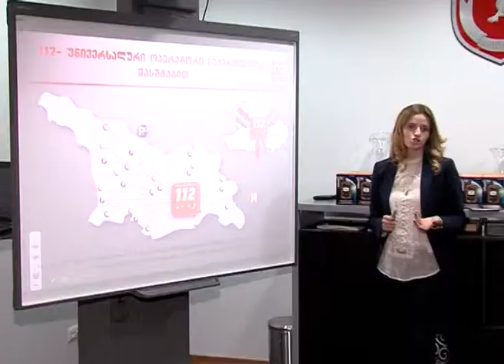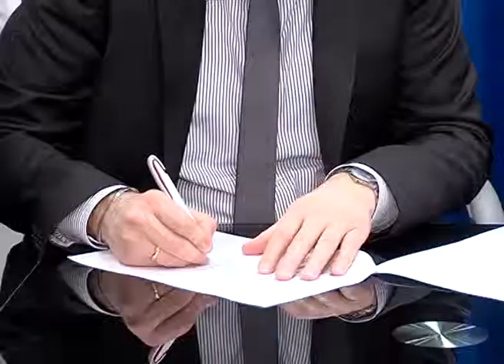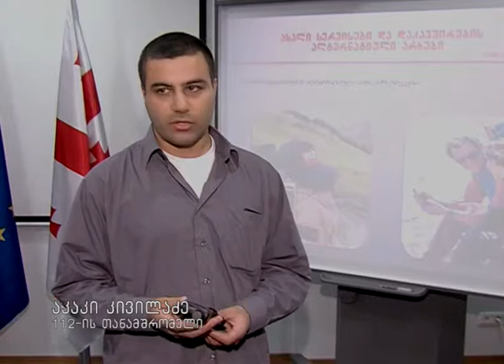112-ის დღე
შინაგან საქმეთა მინისტრის მოადგილე არჩილ თალაკვაძე შსს-ს გადაუდებელი დახმარების ოპერატიული მართვის ცენტრს ეწვია და 11 თებერვალს 112-ის საერთაშორისო დღე მიულოცა. შსს-ს გადაუდებელი დახმარების ოპერატიული მართვის ცენტრში აღნიშნულ დღესთან დაკავშირებით ღონისძიება ჩატარდა. ღონისძიებას შს მინისტრის მოადგილესთან ერთად სხვადასხვა ექსტრემალური სპორტის ფედერაციების წარმომადგენლებიც ესწრებოდნენ.

გადაუდებელი დახმარების ოპერატიული მართვის ცენტრის მუშაობის სპეციფიკას სტუმრები ადგილზე გაეცნენ. ტურიზმის სფეროს წარმომადგენლებთან გაფორმდა ურთიერთთანამშრომლობის მემორანდუმი, რაც  მობილური ოპერატორების დაფარვის ზონის გარეთ არსებული გეოგრაფიული არეალიდან „GPS თრექერ“-ის საშუალებით 112 -თან წვდომას გულისხმობს. აღნიშნული „თრექერები“, რომლებიც 112 -მა საკუთარი ხარჯებით შეიძინა, განკუთვნილია ტურისტებისთვის და საქართველოს მაღალი რისკის მქონე რეგიონებში გადაადგილებული პირებისთვის.

შინაგან საქმეთა სამინისტროს მთავარ მიმართულებად 2015 წელს ოჯახში ძალადობის წინააღმდეგ ბრძოლა დასახელდა. აღნიშნულ თემაზე მიღებული ზარების შინაარსიდან გამომდინარე, სამსახურებრივი მოვალეობის სანიმუშოდ შესრულებისა და 112 -ის ეფექტურ მუშაობაში შეტანილი წვლილისთვის, შინაგან საქმეთა მინისტრის სახელით, ცენტრის 2 თანამშრომელს მადლობის სიგელი გადაეცა.

112 -ის საერთაშორისო დღის აღნიშვნის მიზანია გადაუდებელი დახმარების ნომრის ცნობადობის ამაღლება ადგილობრივ თუ რეგიონალურ დონეზე. ევროსაბჭოს გადაწყვეტილებით, 11 თებერვალი 112 -ის დღედ 2009 წელს გამოცხადდა.

საქართველოში უკვე 3 წელია, რაც გადაუდებელი დახმარების ერთიანი ნომერი ფუნქციონირებს, ხოლო ევროპის მასშტაბით ამ ნომრით1991 წლიდან სარგებლობენ.